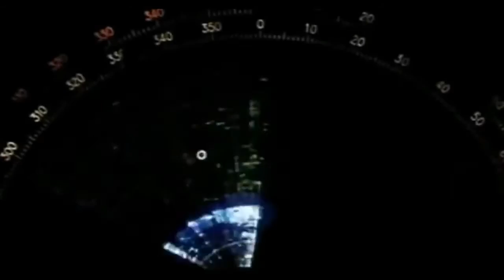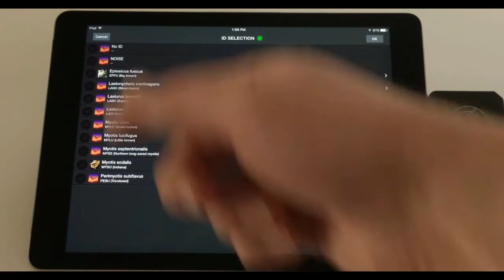Echo Meter Touch keine Angst vor Fledermäusen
Das Gerät verwandelt Ihr iPhone in einen Fledermaus-Detektor